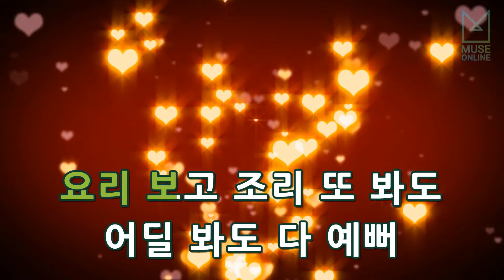[뮤즈온라인] 한선화(시크릿), 영재(B.A.P) - 다 예뻐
한선화(시크릿), 영재(B.A.P) - 다 예뻐

작사 : 김기범, 강지원
작곡 : 김기범, 강지원